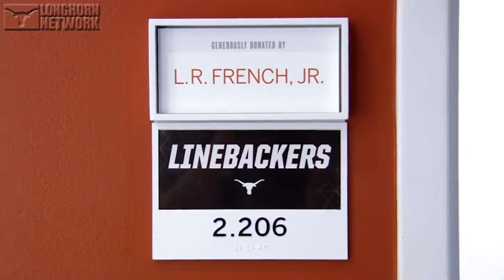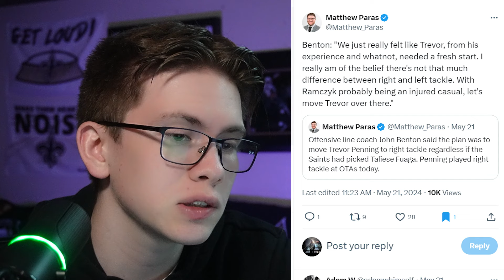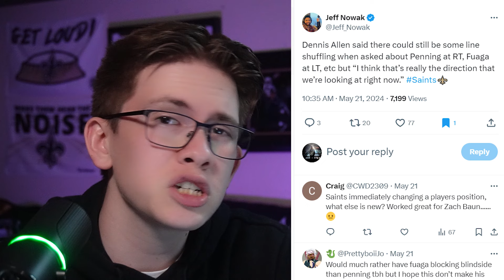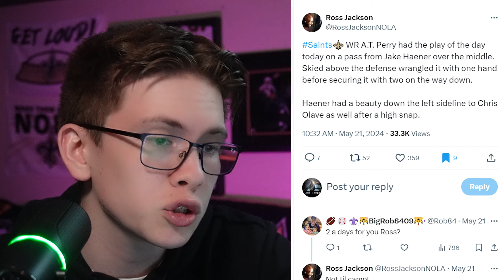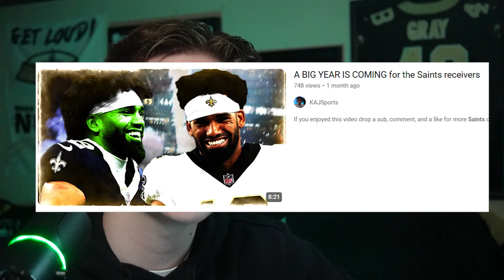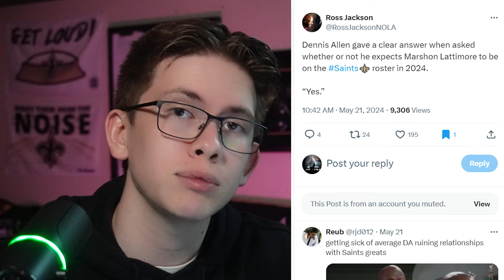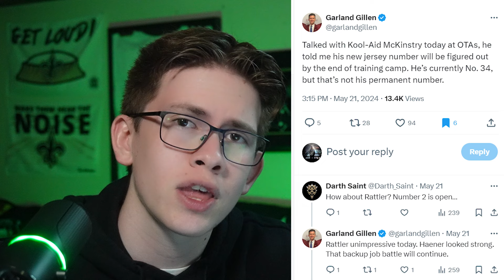Jake Haener SHINES at Saints OTA's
Saints had their first OTA practices this week. What stood out and what were the biggest takeaways?